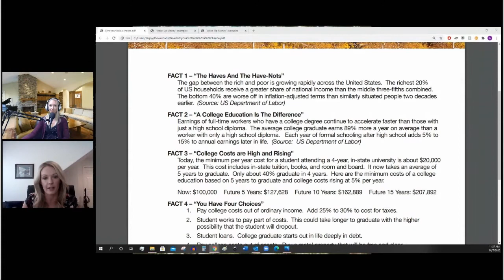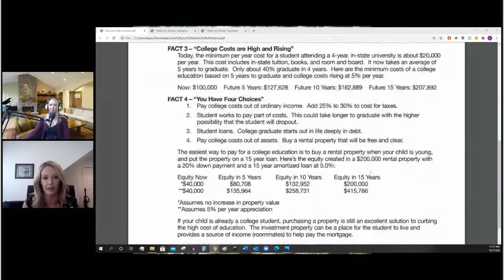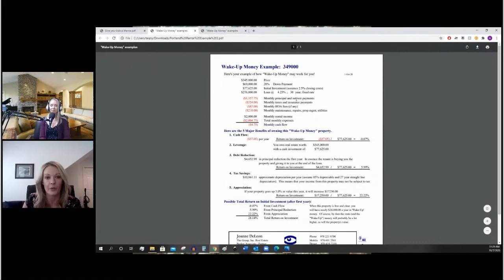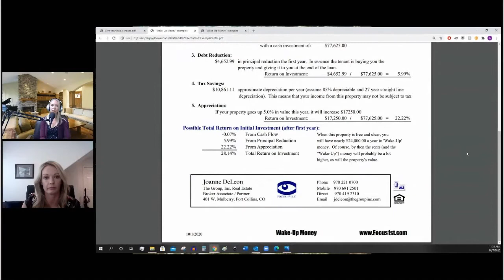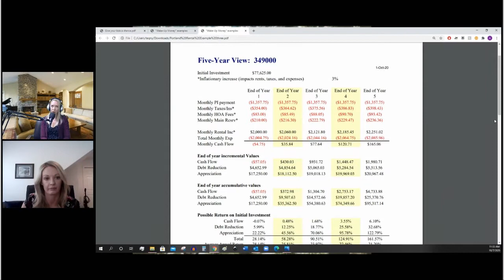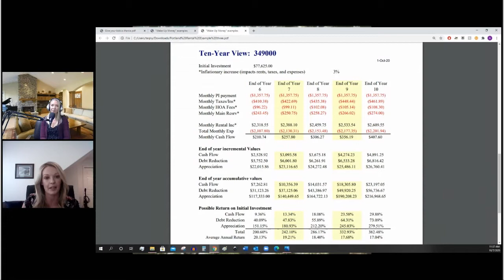College Savings and College Rentals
Jenn and Andrea discuss ways to use rentals as a way to fund college and house kids for college too!